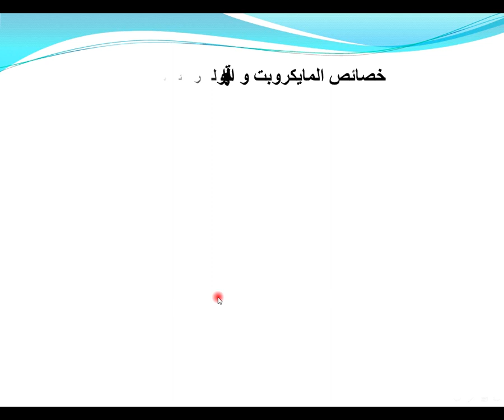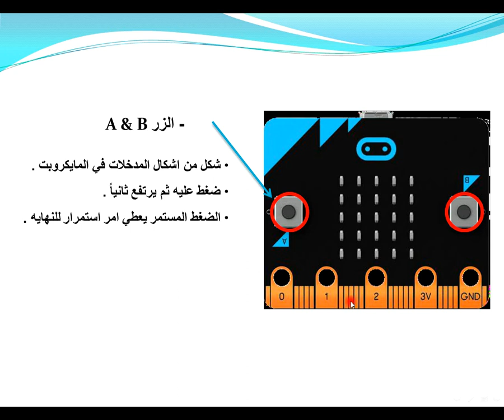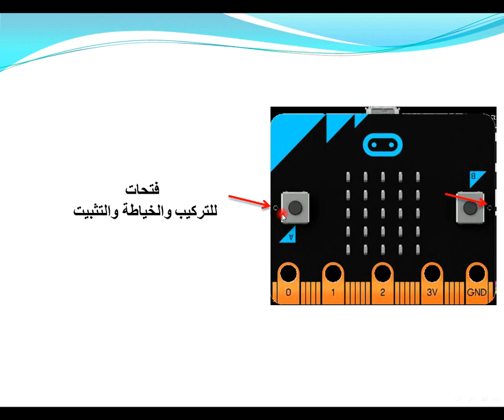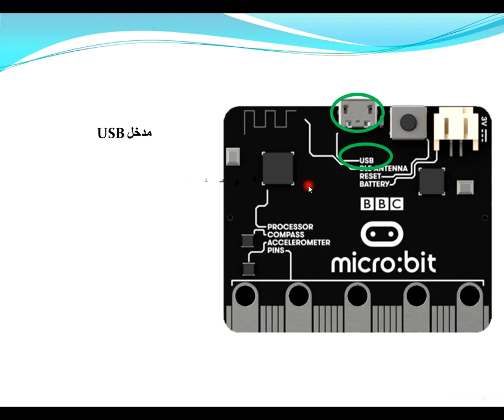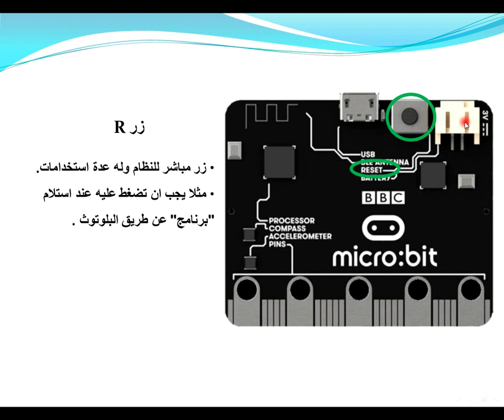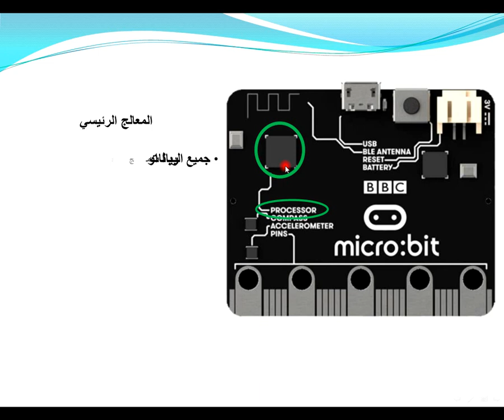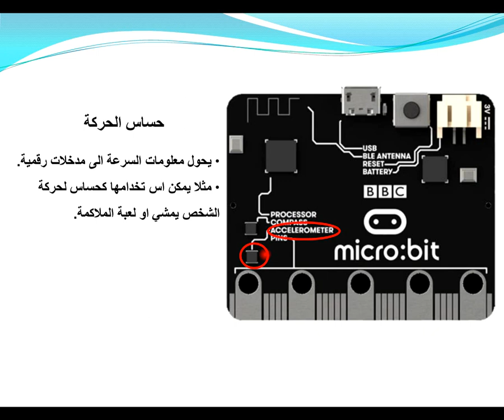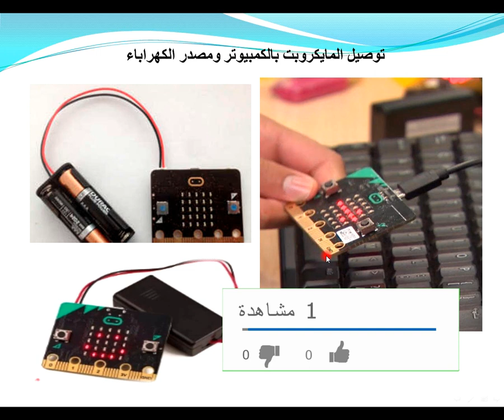مقدمة في البرمجة باستخدام المايكروبت Micro: bit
Introduction to programming using micro: bit
مقدمة الى المايكروبت
البرمجة بواسطة المايكرو بت (Micro:bit)
 مقدمة إلى المايكرو بت
تعلم مايكروبت Microbit
لماذا نتعلم البرمجة باستخدام المايكروبت
مشاريع تقنية ذكية بالمايكروبيت
الدرس (1): مقدمة إلى المايكروبت - تقنية رقمية
إعداد ا/ امين عبدالحسيب الضريبي